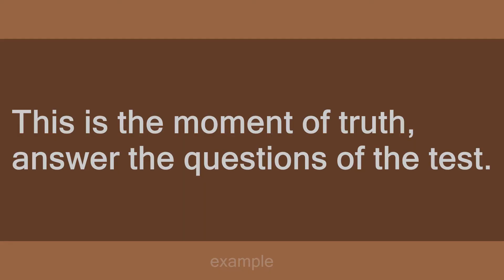Moment of truth